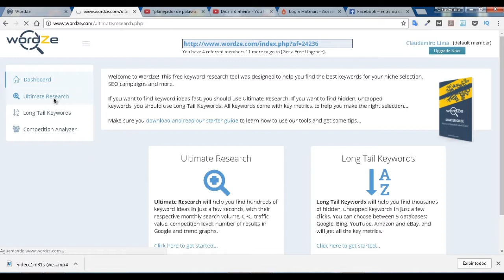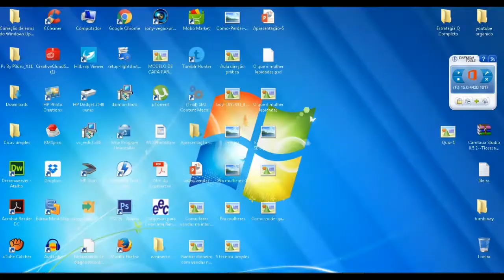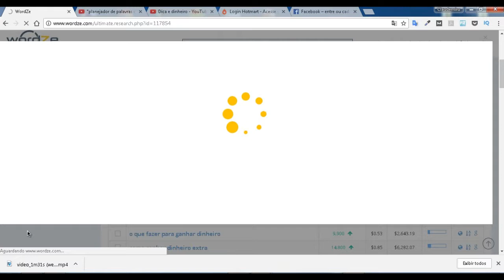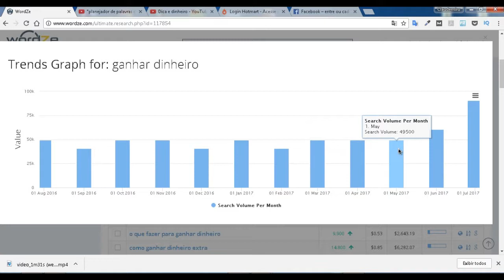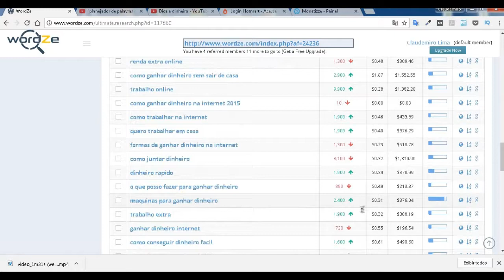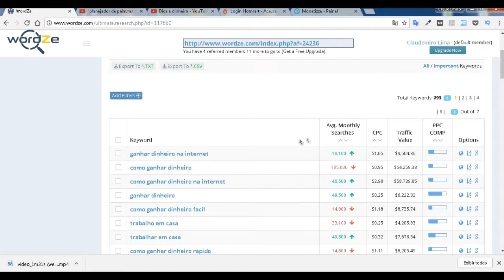Veja o planejador de palavras chave wordze gratuito resolvendo problema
► LEIA A DESCRIÇÃO! ► ACESSE O TREINAMENTO QUE RECOMENDEI NO VÍDEO

■ Descrição
Veja o planejador de  palavras chave, agora você pode resolver seu problema usando wordze.
Ele faz a mesma função do google planner sendo ainda mais fáci de trabalhar.
Como o planejador de palavras chave wordze você pode medir o tamanho da concorrência pela determinada palavra chave.
Você pode ver como está abusca mensal por esta palavra pois ele te mostra o gráfico,Veja o planejador de  palavras chave

Assista também:

OUTRAS TAGS:
planejador de palavras chave